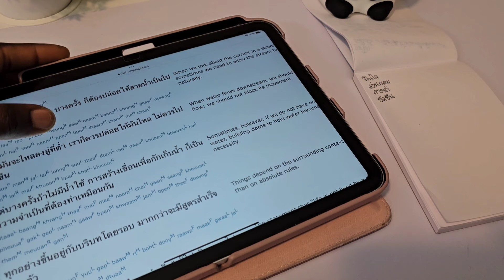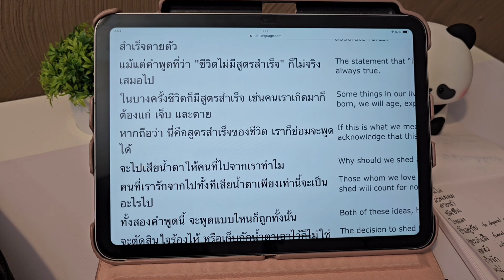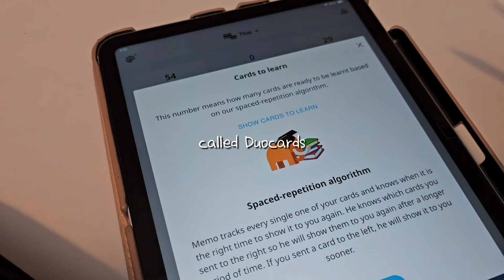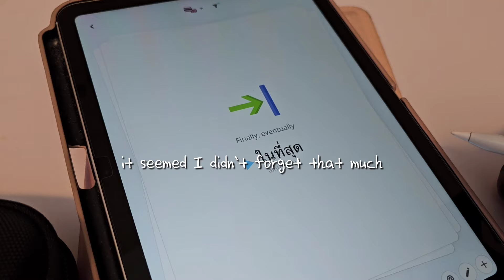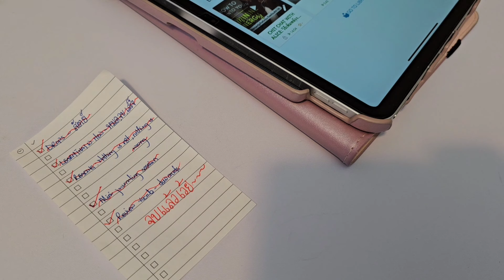my current thai self study routine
สวัสดีค่ะเพื่อนๆทุกคน 🙏 I hope y'all are doing well 💓
In this video, I share my current study routine and some minor struggles & growth. I hope you find some inspiration from this video and that it helps you.

j6DY-qHPi

Have yourself a fantastic week ✨️💛✨️